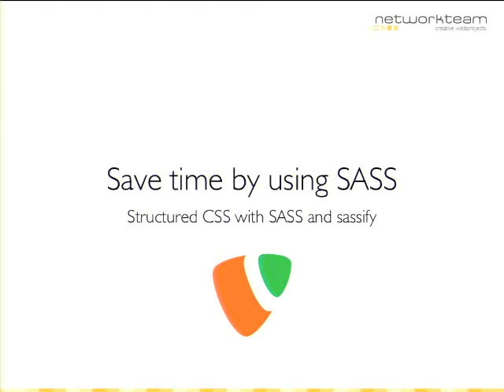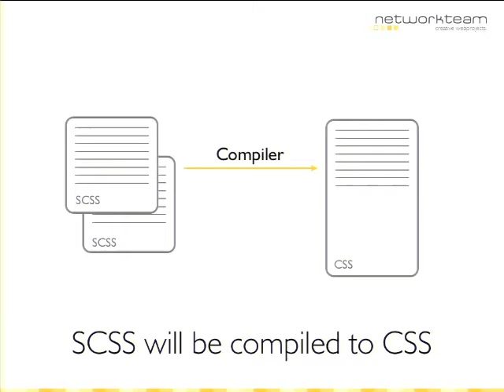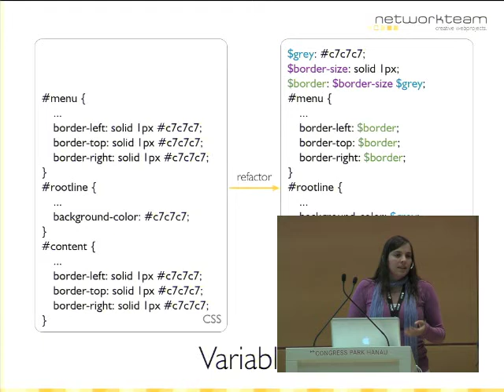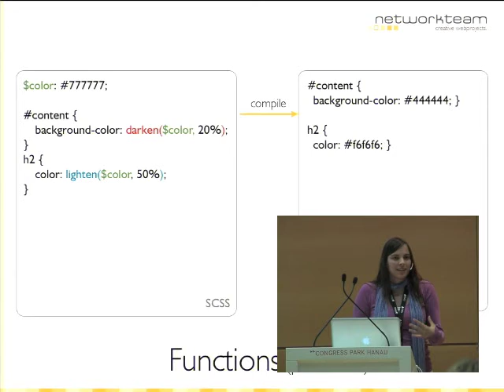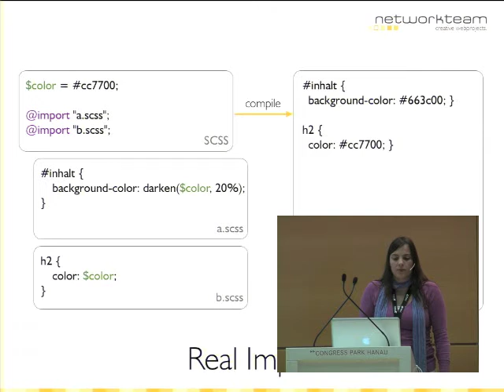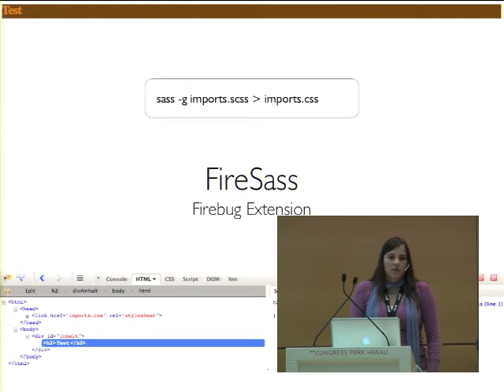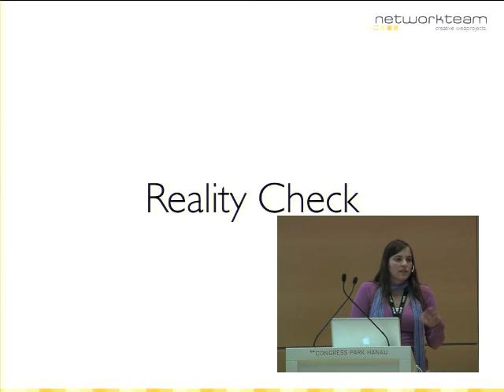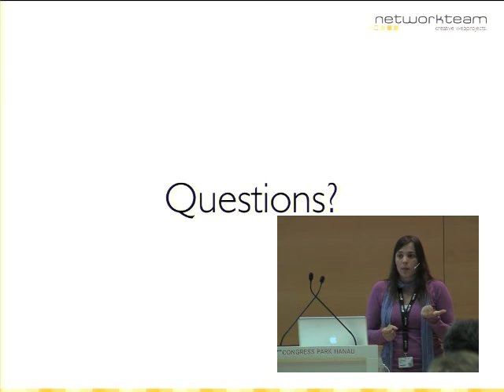Save Time by using Sass